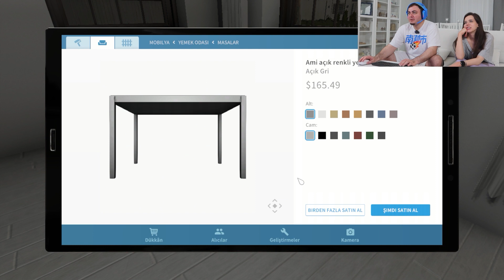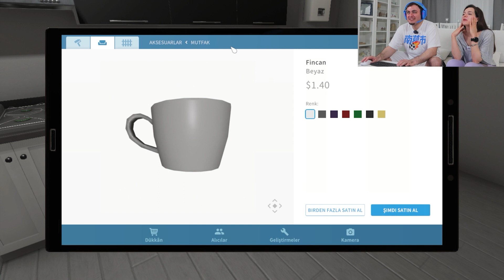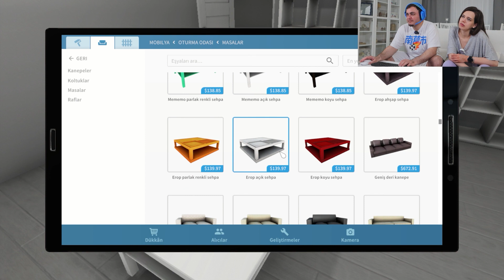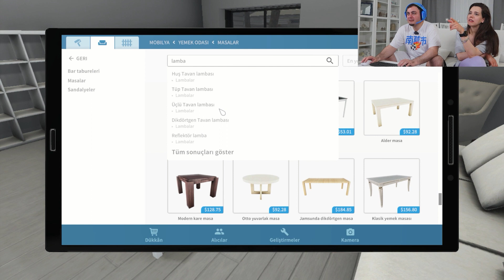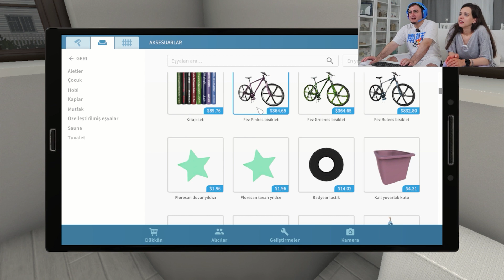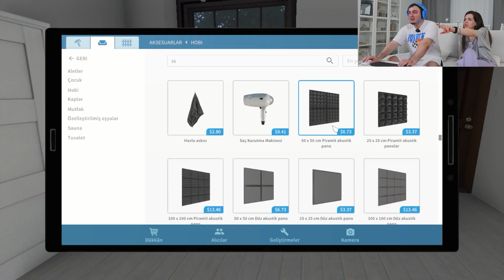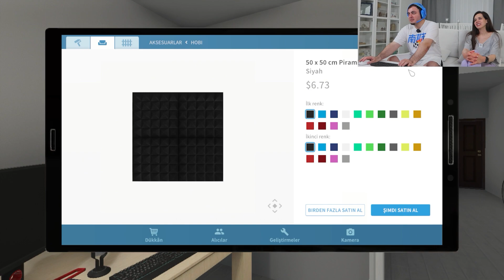EŞİM İLE EVİMİZİ OYUNDA YAPTIK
Eşim Bengi ile yeni evimizi oyunda yaptık. House Flipper'da evimizi modelledik. Bengi bana söyledi ben de oyunda yaptım. Evimizi sanal ortama taşıdık. Eğlenceli bir video oldu. Herkese iyi seyirler.

Ben Tamer Yeşildağ. TAMER benim oyun kanalım. En yeni ve en eğlenceli Türkçe oyun videoları bu oyun kanalında olacak. Oyun ve oyunlar hakkında her şey burada.. Herkese iyi oyunlar.